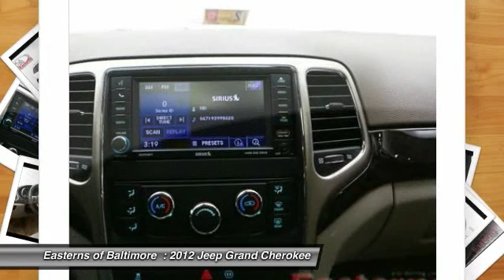2012 Jeep Grand Cherokee DC, Maryland, and Virginia 94071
2012 Jeep Grand Cherokee Laredo - $24495